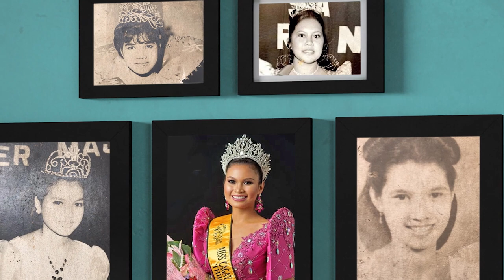Vincy Labadan Vacalares - CAGAYAN DE ORO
Creative Team
Makeup Artist: Jiejie Aisa
Hair Stylist: Arvin Jay Martinez Bantigue
Stylist: Zoe Botwin
Wardrobe: Mags, Jiejie Aisa
Editor: David Bang
Photographer: Raphy Arcaina, David Bang
Videographers: Rhoel Chaves Condeza, Ralph James Arcaina, David Bang
Assisted by: Kram Sheldon

Coach to Ms. Vincy Vacalares:
Ceejay Pasco

Special thanks to:
Cagayan de Oro City Mayor’s Office
Vice Mayor Kikang Uy
MESA
Sherwin Estavilla
TeamAmega
MISS Cagayan de Oro Organization
Vote for her in the MUPH app now!

1. Download the Miss Universe Philippines app.
2. Open the MUPH app and go to the voting tab by tapping on the star icon on the lower left part of your screen.
3. Watch the video by tapping the play icon. Vote by pressing the star icon on your favorite delegate's video.

Mechanics:

- Each MUPH App user can cast ONE vote per day for any delegate during the voting period.
- Voting for the Video Introduction Challenge will start on August 2 and will officially close on August 6, 11:59 PM.
- Only the votes from the MUPH App will be counted. Social media likes, reactions, shares, views will have no bearing in the selection of the Top 75.